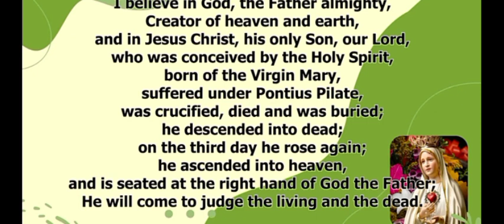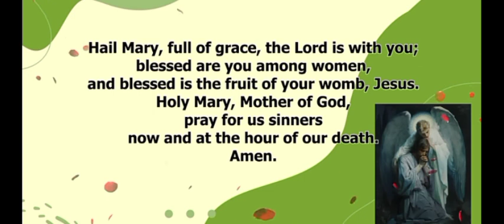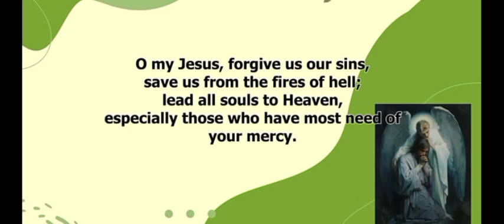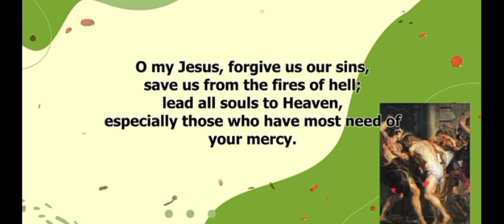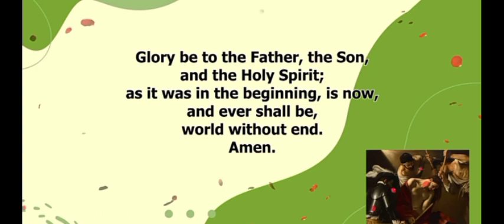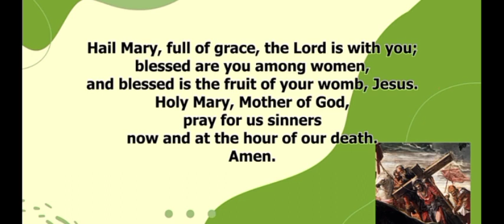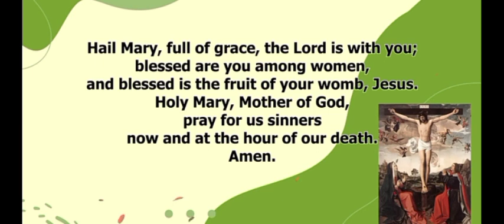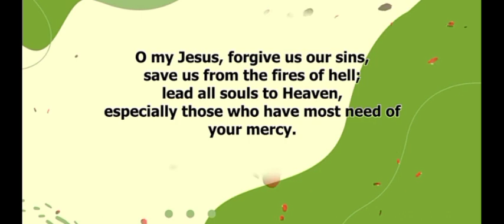PRAY THE ROSARY TODAY: TUESDAY ROSARY DECEMBER 20 2022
Let's pray the Sorrowful mysteries of the holy rosary today. The Holy Rosary is an important devotion that honor's Mother Mary as we ask for her intersection with her son Jesus Christ.